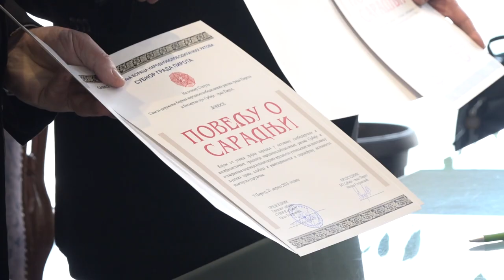POVELJA O SARADNJI SUBNOR- a SA UDRUŽENJIMA